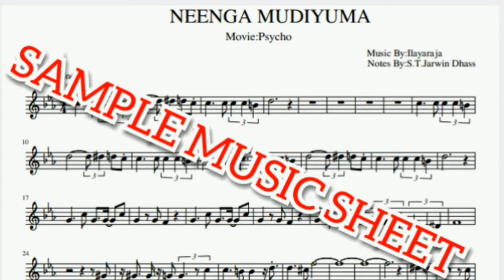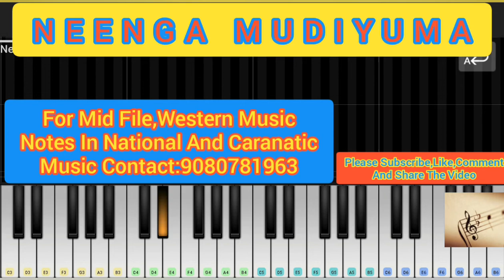NEENGA MUDIYUMA-KEYBOARD TUTORIAL-PSYCHO-ILAIYARAAJA-MUSIC SHEET-MID FILE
Perfect Piano-Mid File Music Sheet-In Keyboard